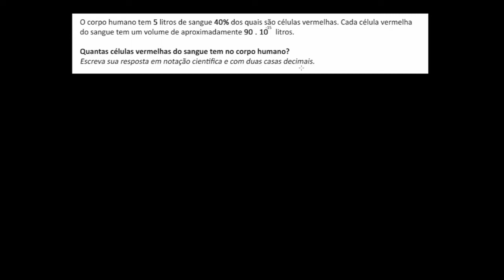Calculando a quantidade de células vermelhas de um corpo usando notação científica.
Este vídeo apresenta um problema resolvido que mostra como calcular a quantidade de células vermelhas de um corpo usando notação científica.
Titulo em inglês: Calculating red blood cells in the body using scientific notation